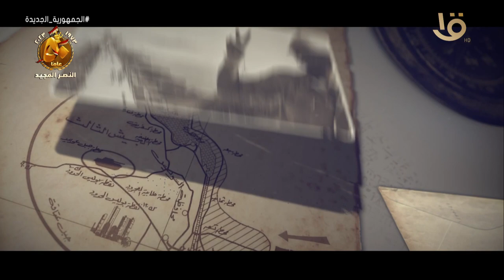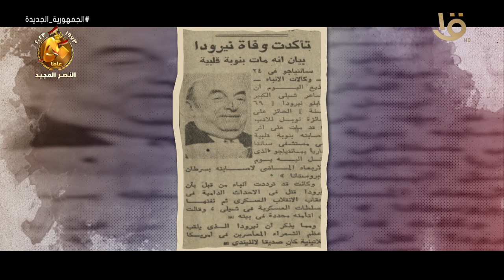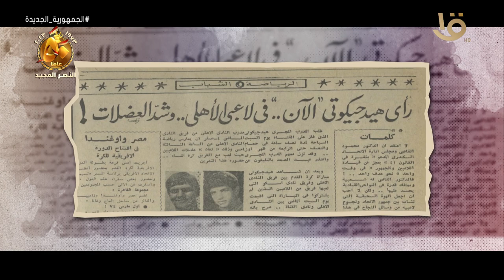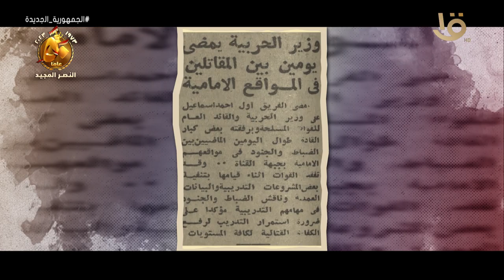حدث في 25 سبتمبر 1973 .. أحدى عشر يوماً فقط وتدق ساعة العبور